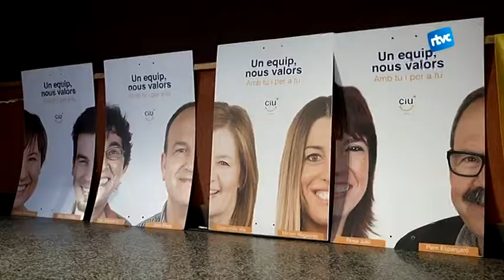CiU presenta la seva llista i les propostes pels propers 4 anys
Convergència i Unió ha presentat aquest dilluns al vespre la seva llista i els 10 principals punts del seu programa electoral. Prop de 150 persones s’han acostat a la Sala Sarau per saber de primera mà quines són les propostes de l’equip de Calamanda Vila.